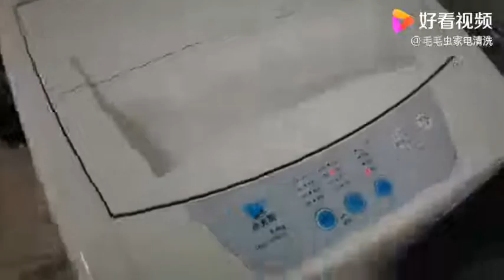经常用泡腾片的洗衣机到底脏不脏？拆开一看傻眼了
经常用泡腾片的洗衣机到底脏不脏？拆开一看傻眼了,本视频由毛毛虫家电清洗原创提供,503次播放,好看视频是由百度团队打造的集内涵和颜值于一身的专业短视频聚合平台